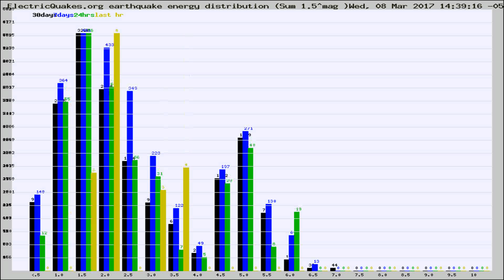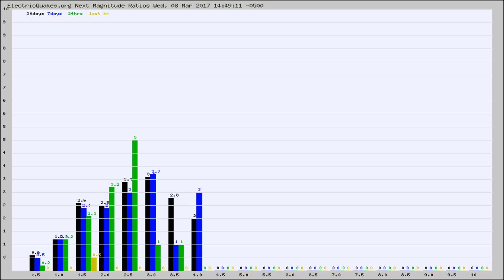Todays_Hourly_World_Earthquake_Statistics_from_ElectricQuakes.org_03-08-17+15:02:01